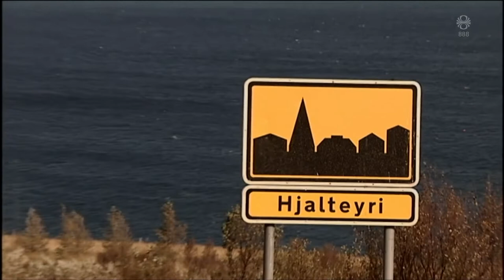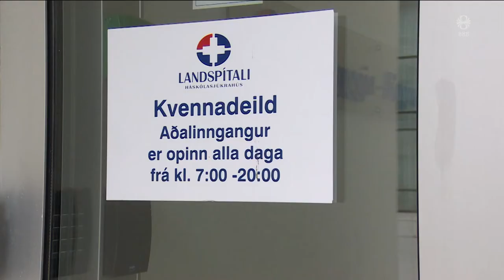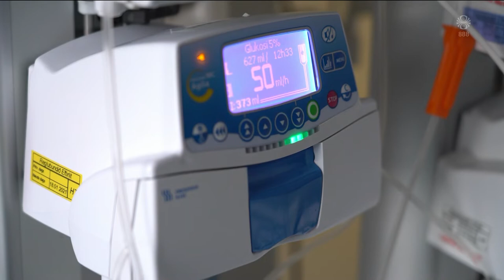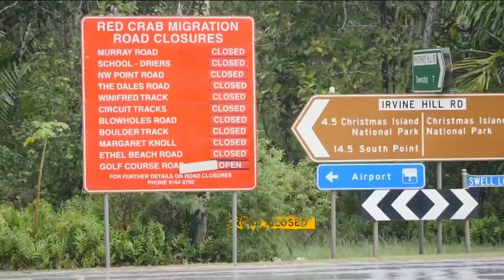Fréttir - 22. nóv 2021